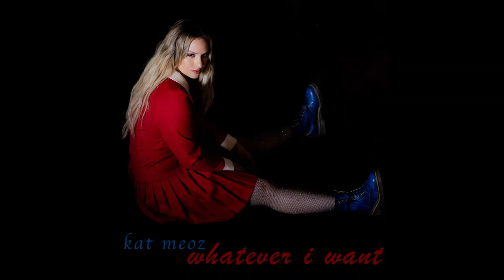Whatever I Want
Whatever I Want is off the forthcoming EP, Royalty, from Kat Meoz.

Out everywhere July 12, 2019.